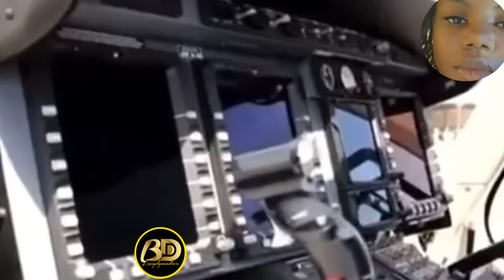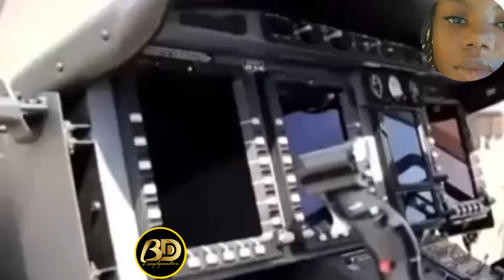Vybz Kartel L@wyer Makes Holness Breaks Silence On Nzinga King, RICHARD CURRIE